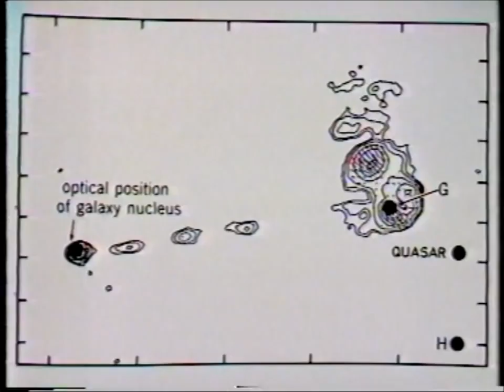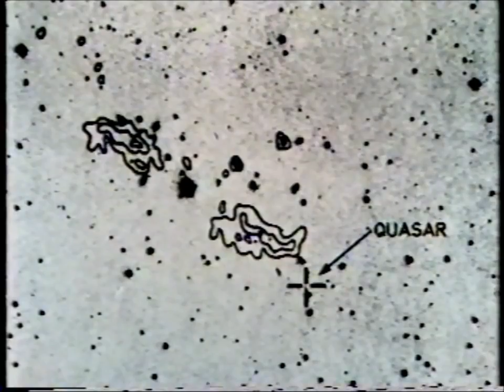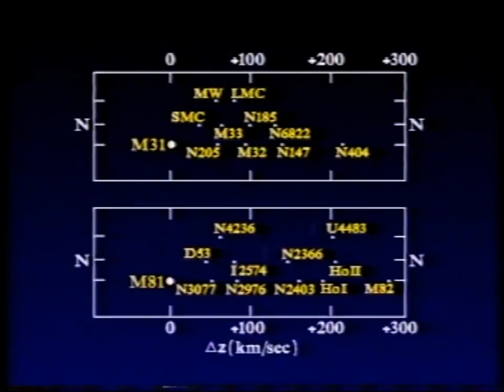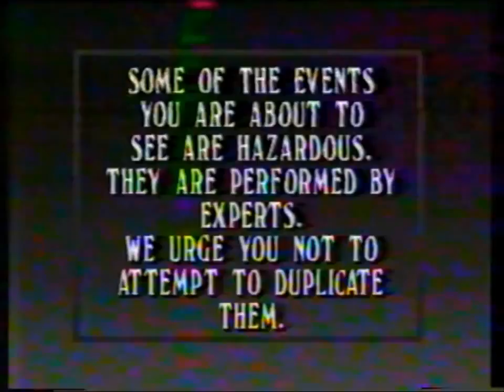Patrick Moore Interviews Halton Arp, May, 1988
Very good discussion on dissident astronomy concerning quasars and redshift. RIP Sir Patrick Moore and Halton Arp, I wish I could have shown the two of you what I understand about nature.